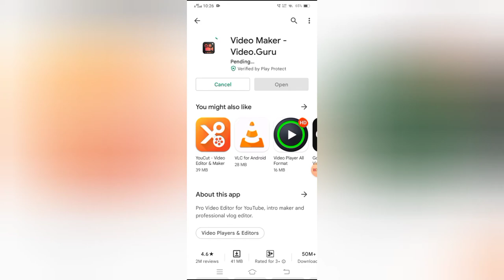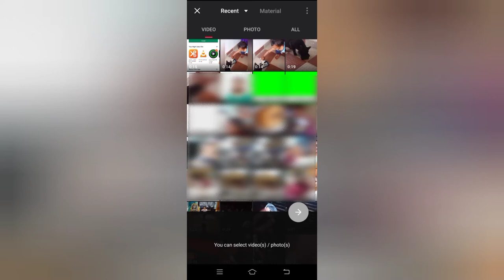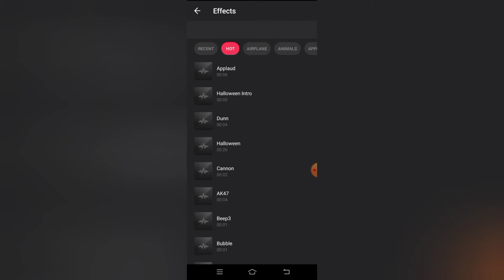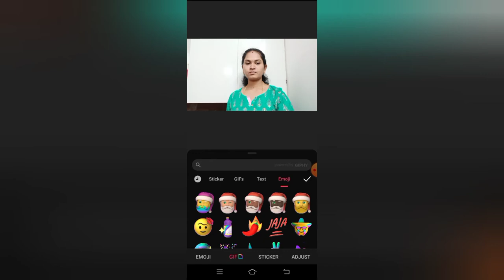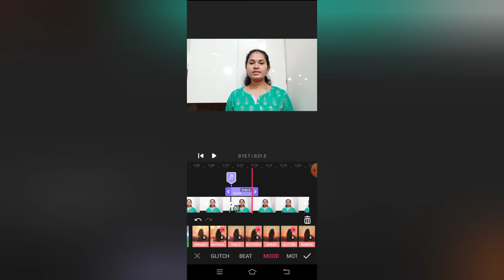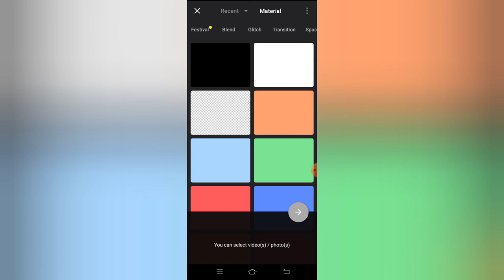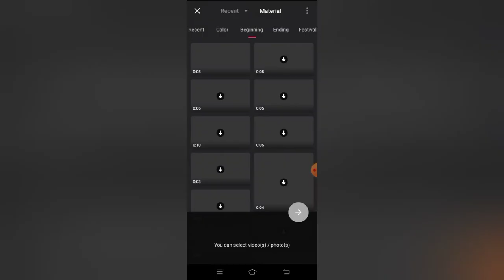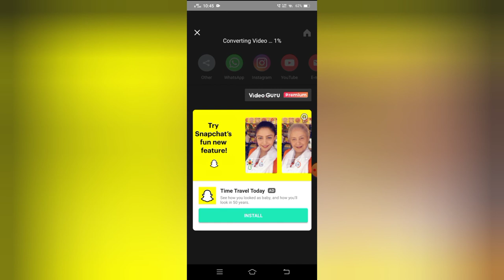📱(தமிழ்) Beginners Complete Editing Guide🎙VideoMaker App Tutorial | How To Edit YT Videos In Mobile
Hi Friends,

This video will help to understand complete editing guide for beginners.